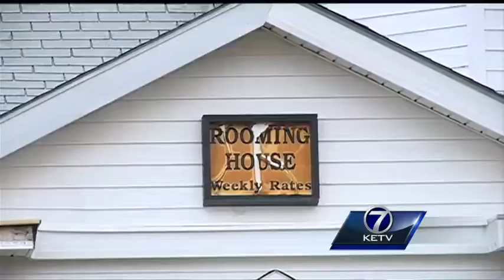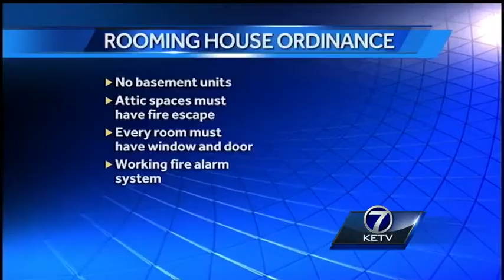New policies coming to Omaha boarding, rooming house landlords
A fire that took place near 22nd and M streets prompted the city to assess its own rules. The mayor's administration is ready to ask the City Council to require landlords of boarding and rooming houses to register.